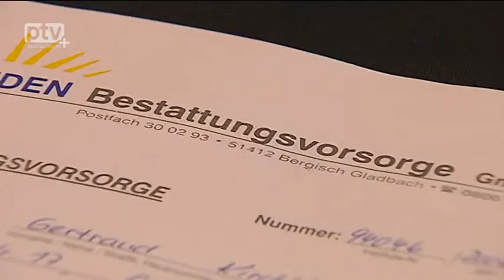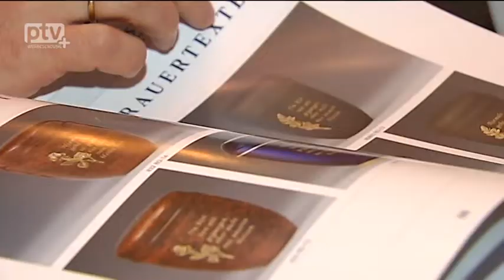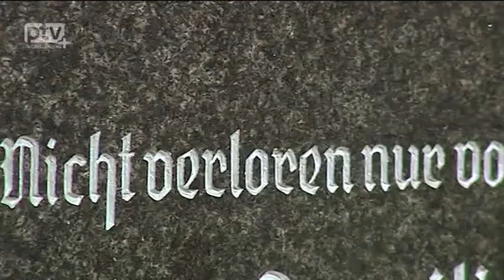Bestattungsvorsorge ist kein Tabu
Viele Menschen möchten schon zu Lebzeiten ihre Beisetzung geregelt wissen. Dabei gilt es viele Fragen zu klären. Um möglichst alle Wünsche berücksichtigen zu können, empfiehlt sich eine Bestattungsvorsorge. Diese regelt im Vorfeld alle Details der Beisetzung.